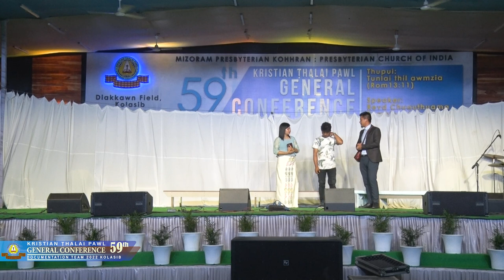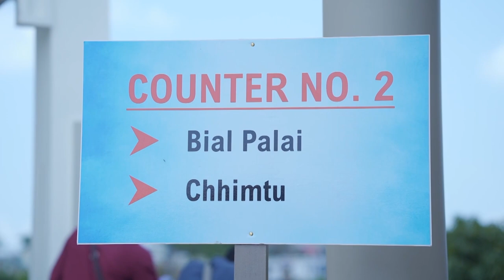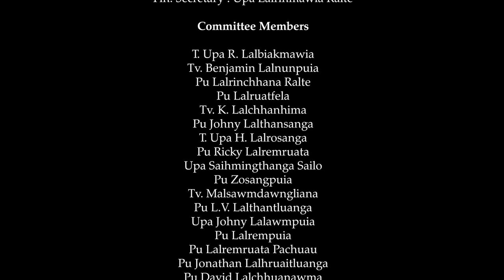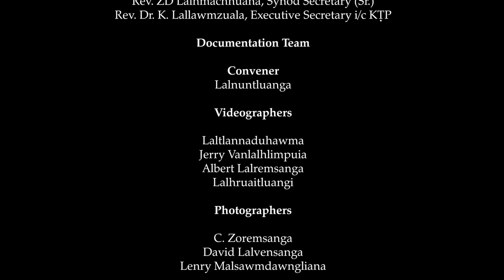Documentary - 4 | KTP General Conference 2022 | May 8, 2022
Video by Documentation Team